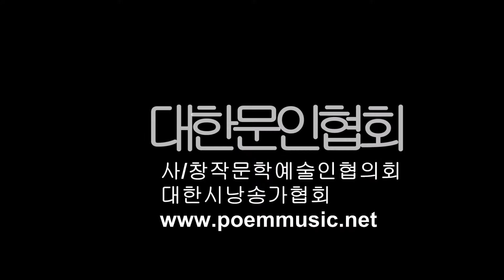조서연 / 나는 당신에게 / 시낭송/ 조서연 (시인 육성낭송)